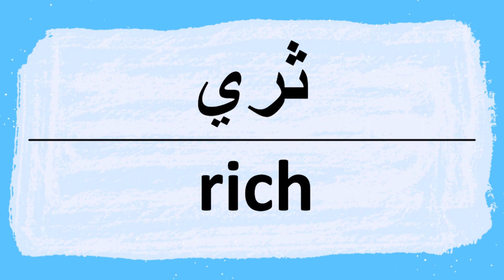How to pronounce rich in Arabic | نطق كلمة ثرى باللغة العربية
Rich Pronunciation and writing in Arabic.